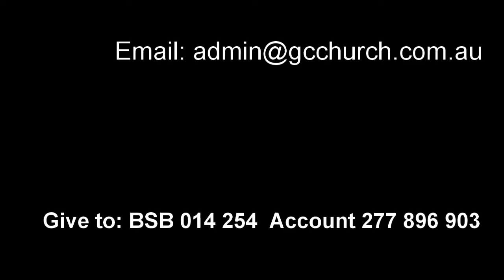17 October 2021 "Living Faith" Ps. Mark Johnston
Message by Ps. Mark Johnston at Global Connexions Kawana, Australia on 17 October 2021 titled "Living Faith".